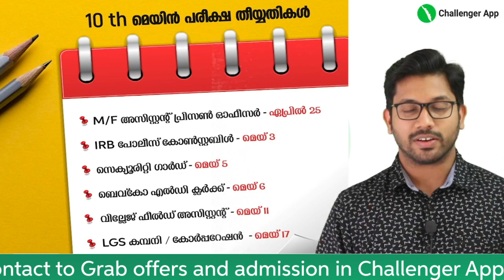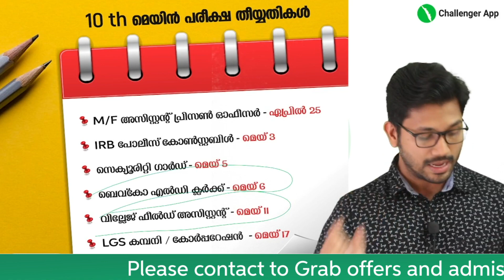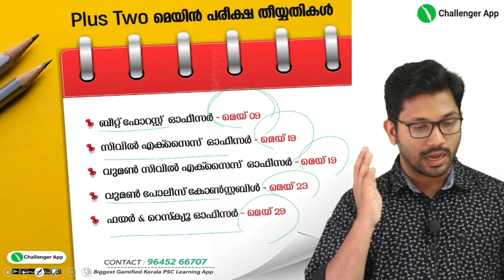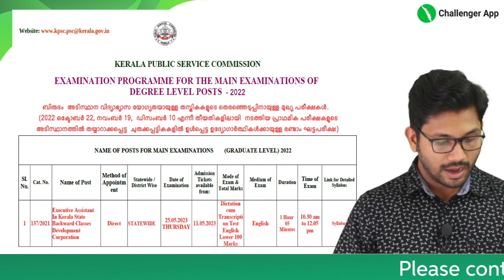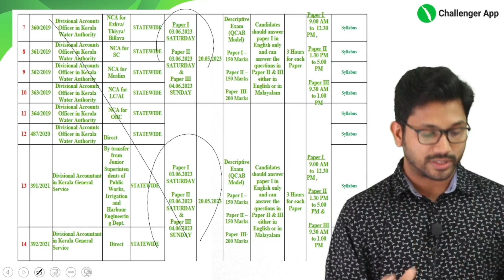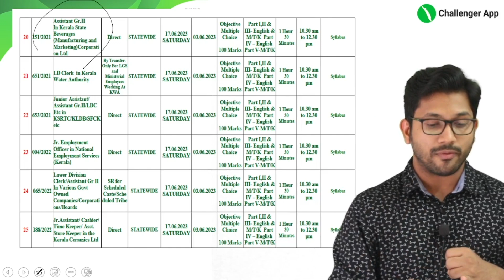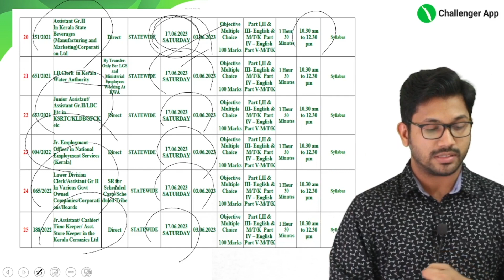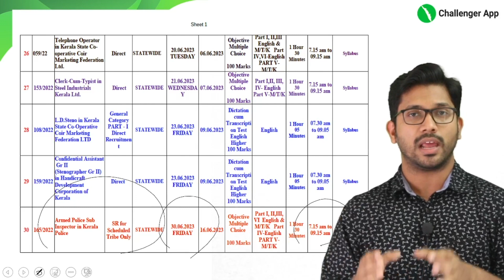10th, Plus Two, Degree Mains പരീക്ഷാ തീയതികളും സിലബസും വന്നു I ഇനി പരീക്ഷാക്കാലം I Kerala PSC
10th Mains, University Asst പുതിയ ബാച്ചുകൾ ഉടൻ ആരംഭിക്കുന്നു.